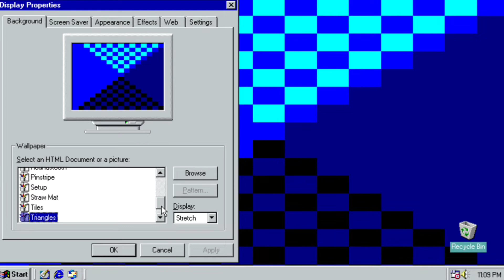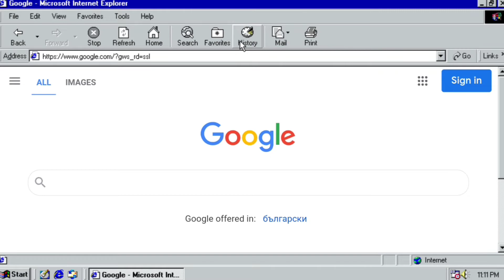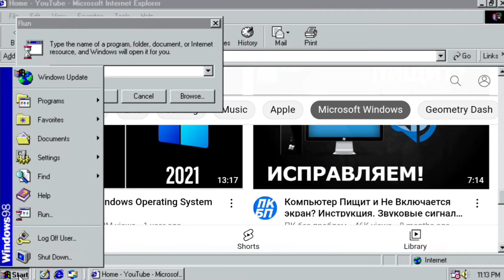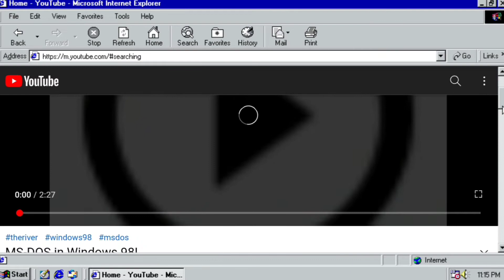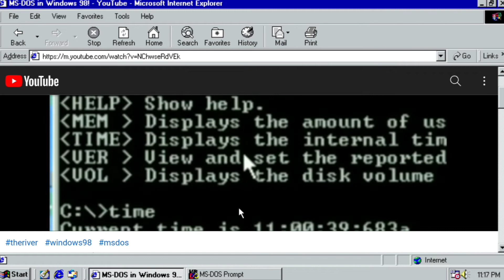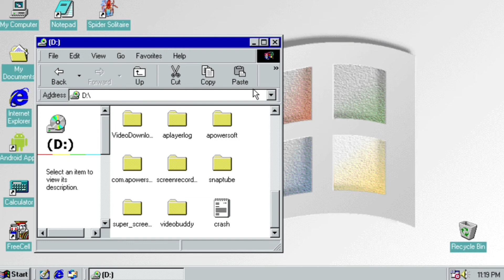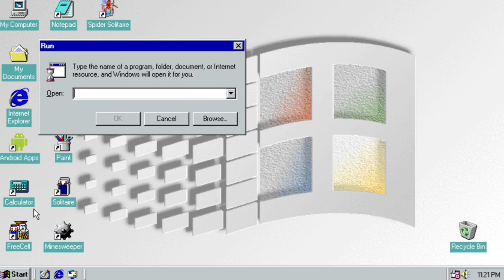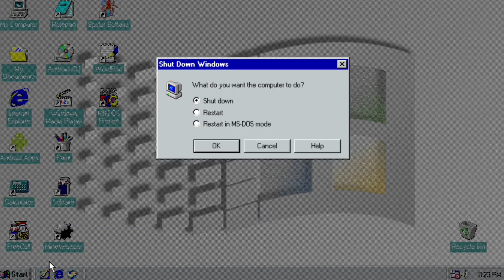Running windows 98 on a phone (Win 98 Simulator)